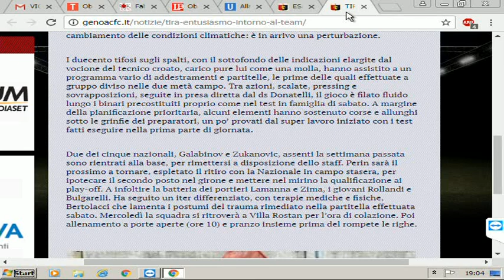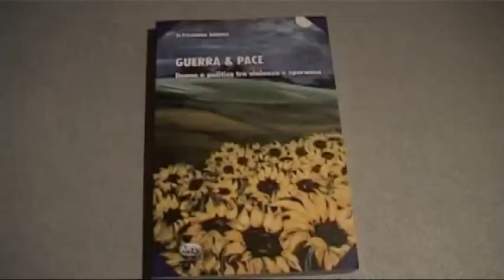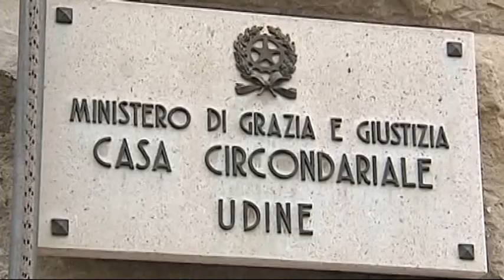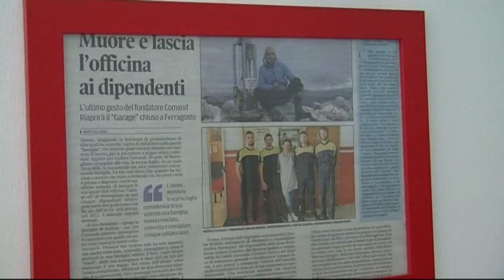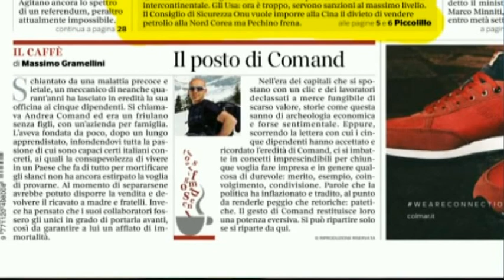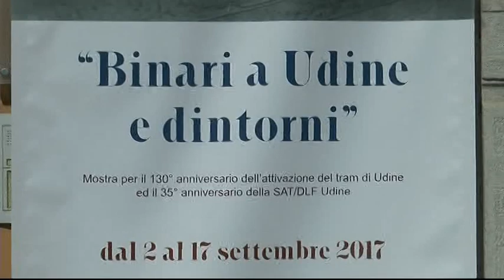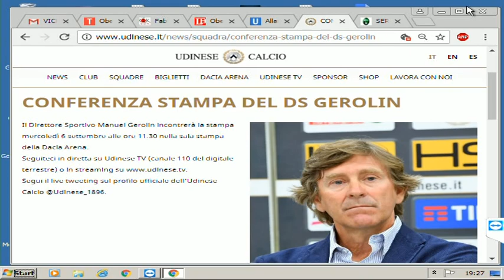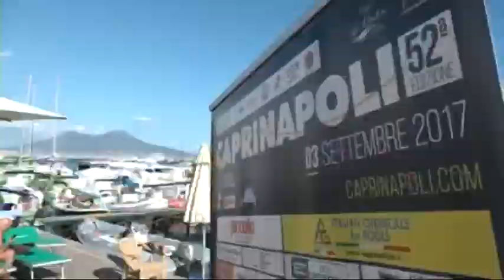Udinews 5 settembre 2017